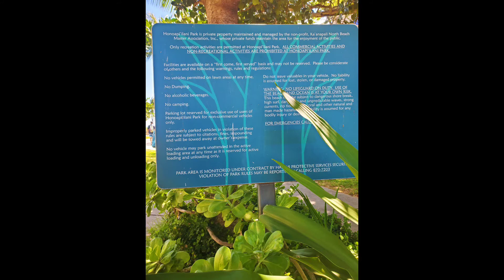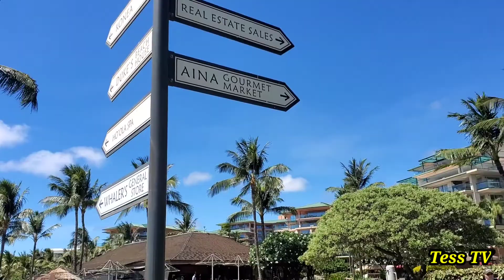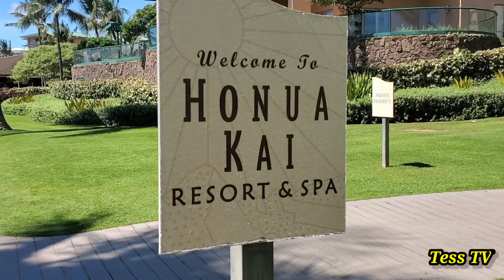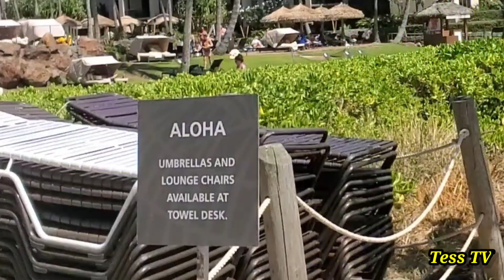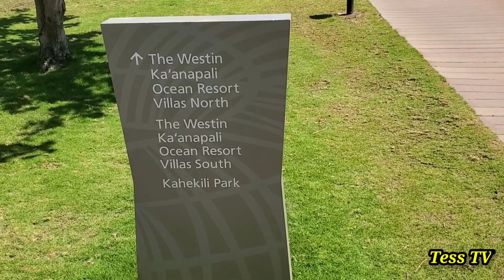Maui, Hawaii- Ka'anapali North Beach, The Westin Ka'anapali Ocean Resort Villas- Walking tour🇺🇸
Walking tour June 2021